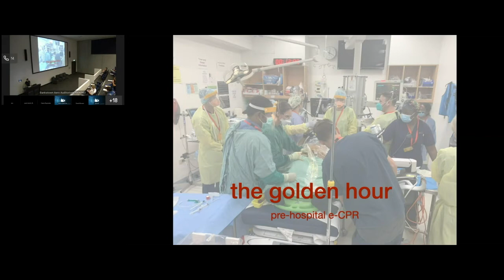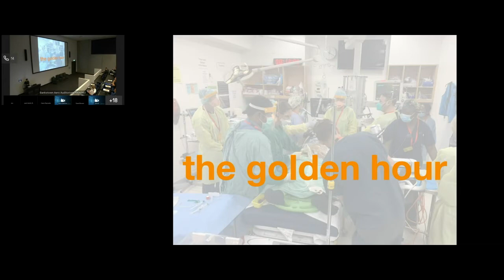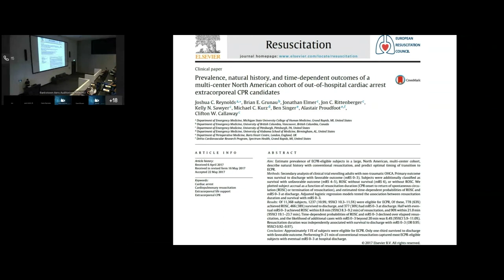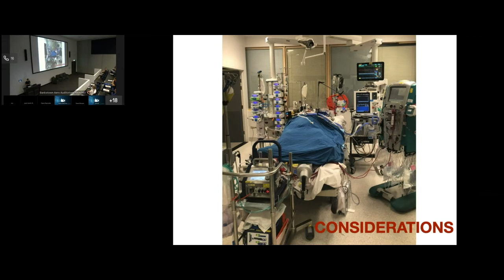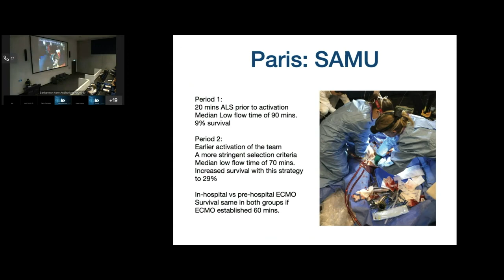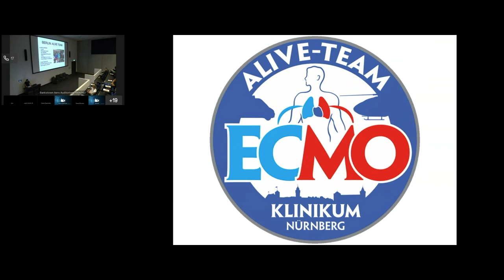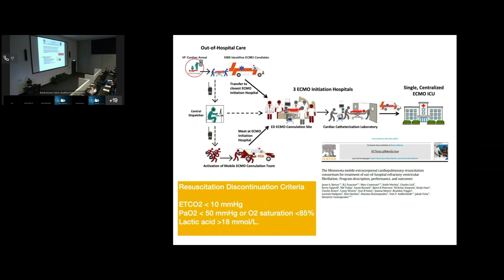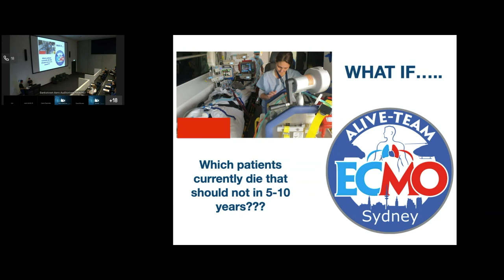Prehospital E CPR - Natalie Kruit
NSW Ambulance OOHCA Symposium 2021